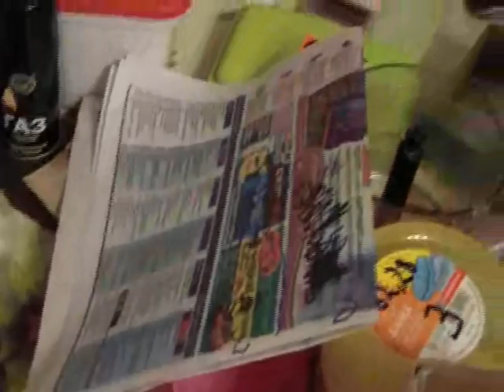В Копейске работала нарколаборатория по производству спайса